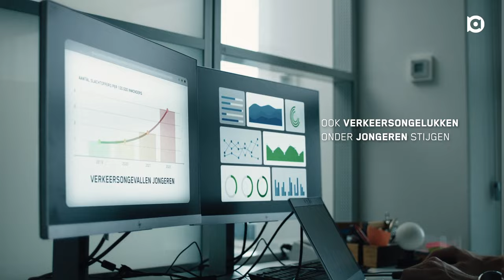Onverwacht veel Impact | Werken bij Achmea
Over Achmea

Bij Achmea ben je niet zomaar ‘Data-engineer’, ‘Financieel expert’ of ‘Digital Marketeer’. Je bent in eerste plaats een ‘Hartloper’. Iemand die zijn hart volgt, voorop loopt in zijn vakgebied en zijn talent inzet voor een gezonde, veilige én duurzame toekomst.

De Hartlopers werken samen aan een gezonde, veilige én duurzame toekomst.
Een toekomst waarin mensen langer gezond blijven, veilig en gelukkig wonen, slim en zorgeloos reizen, financieel fit zijn, lekker werken en frank en vrij durven ondernemen. De Hartlopers verkennen de toekomst, voor 10 miljoen klanten nu en voor alle klanten later, vanuit het hart en met een gezamenlijk doel. Samen met een team werken we aan nieuwe, duurzame oplossingen die het verschil maken in jouw dag en van betekenis zijn in de samenleving.

De Hartlopers hebben hart voor elkaar, ieder brengt iets unieks. En het hart van Achmea? Dat vormen we samen.

Wij zijn De Hartlopers. Loop je met ons mee?

Bekijk nu direct op alle vacatures